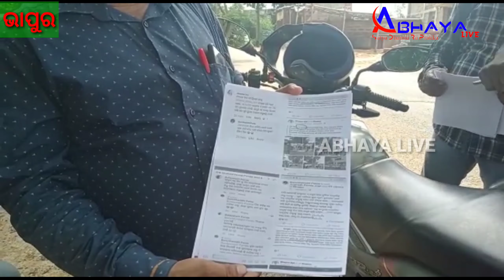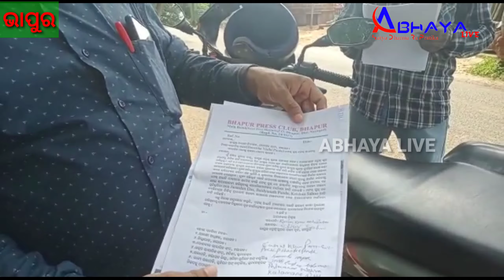ବଞ୍ଚାନିଧି ପଇଡ଼ ନାମକ ଫେସ ବୁକ ଫେକ ଆଇଡିରୁ ସାମ୍ବାଦିକ ମାନଙ୍କୁ ଅସଭ୍ୟ ମନ୍ତବ୍ୟ ଥାନାରେ ମାମଲା || Bhapur